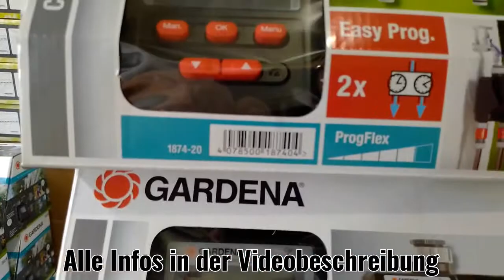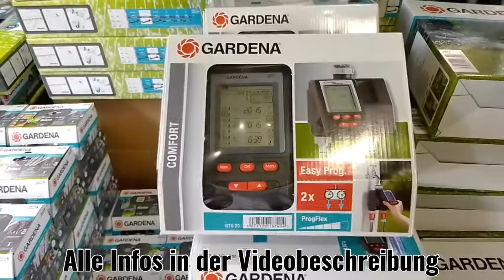Das beste Bewässerungssystem - Gardena Bewässerungssteuerung Select: Automatische Bewässerung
Gartenfreunde werden das Bewässerungssystem von Gardena lieben.
Habe mir den Bewässerungscomputer für die Balkonpflanzen gekauft und bin sehr zufrieden. Über den Sommer hatte ich in meinen Blumen einen Tropfschlauch liegen und den Computer so eingestellt, dass die Pflanzen jeden morgen gegen 4-5 Uhr ordentlich gewässert wurden.

Im Hochsommer kam dann noch eine zusätzliche Bewässerungszeit am Nachmittag dazu. Alles mit ein paar Klicks auf dem Display einzustellen. Die Batterie (9 Volt Block) hält locker eine ganze Saison lang.

So haben alle Pflanzen auch einen 3-Wochen-Urlaub im Sommer gut überlebt! Das ist fast das wichtigste Kauf-Argument.

Klare Kaufempfehlung für alle, die auf dem Balkon oder im Karten einen Wasseranschluss haben. Dank der flexiblen Anschlussmöglichkeiten lässt sich der Computer theoretisch sogar an ein Regenfass anschließen.